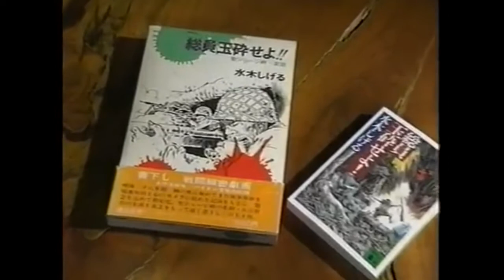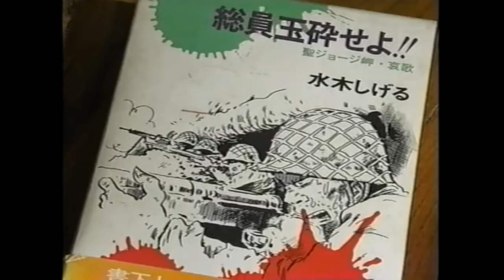壮絶な戦争体験 水木しげる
ニューブリテン島での戦争体験